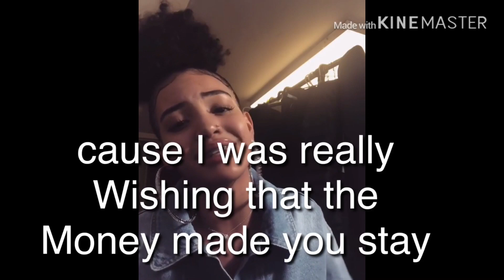Rich and sad remix lyrics and audio ❤️